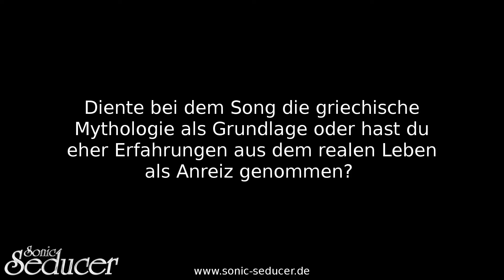TANZWUT: Interview zum Album "Die Tanzwut kehrt zurück" (Teil 2)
Teufel von Tanzwut stand uns Rede und Antwort zum neuen Album "Die Tanzwut kehrt zurück" - hier der zweite Teil unseres Video-Interviews! Noch ausführlichere Infos zur Platte und der Band gibt es im neuen Sonic Seducer 06/2021 mit großer Tanzwut-Titelstory und Mittelalter-Rock-Special! Außerdem 34 Songs auf 2 Magazin-CDs, davon eine nur mit Mittelalter-Rock und Highlights wie einem exklusiven Tanzwut-Remix, Subway To Sallys "Veitstanz" in der Liveversion und mehr!

Übrigens: Das neue Tanzwut-Album "Die Tanzwut kehrt zurück" könnt Ihr Euch aktuell auch bei uns als Aboprämie sichern, und zwar in der limitierten und signierten 2-CD-Digipak-Fassung! Hier geht es zu den Aboprämien

Videoschnitt: Konstantin Michaely
Herstellungsleitung: Thomas Vogel